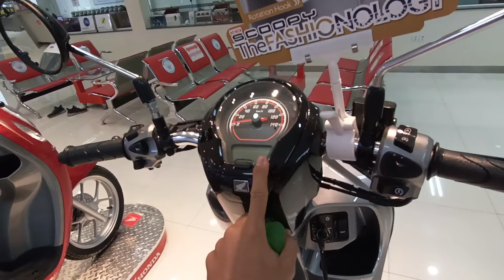New Scoopy Pristige Black color 2022 2023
Please follow me by New YouTube Channel
If you have anything please contact to me direct or Commet Below.